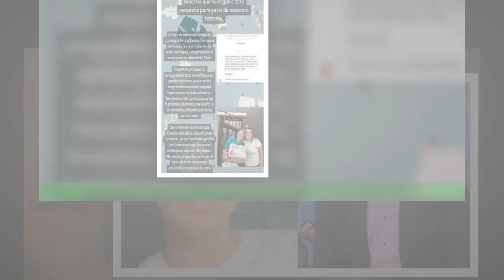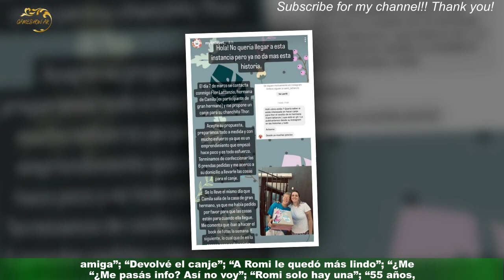Camila de Gran Hermano renovó su look y acusaron de copiar a Romina: “¡Se quiere parecer!”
A veces, como en la vida, las visitas a la peluquería no terminan bien y la persona se queda recalculando con el resultado.Eso fue lo que le pasó a Camila Lattanzio luego de visitar a su estilista de confianza y de pedirle un cambio de look bien canchero. Lo que la ex Gran Hermano no sabía era que al mostrar en sus redes cómo quedó después de pasar por las tijeras y apostar a una renovación de su melena rubia platinada,